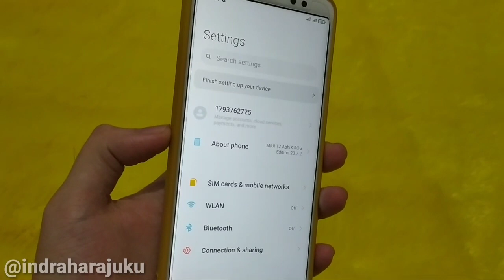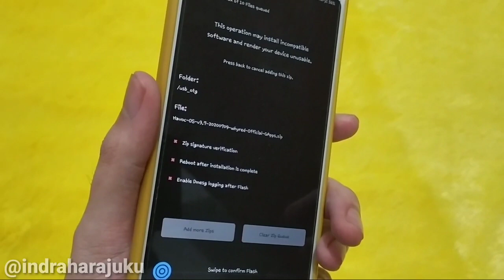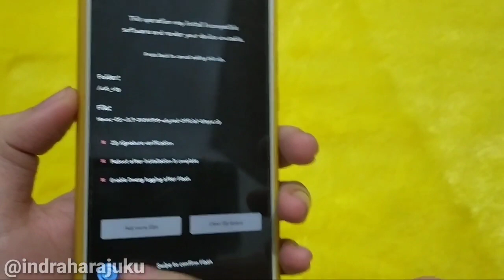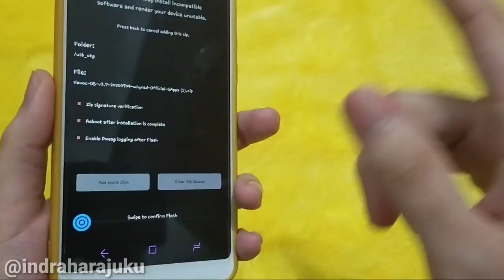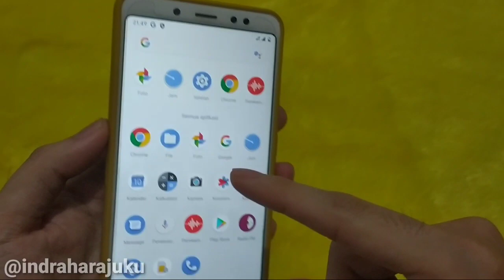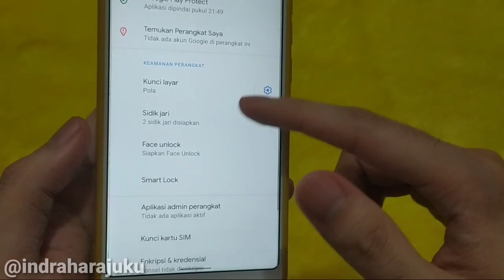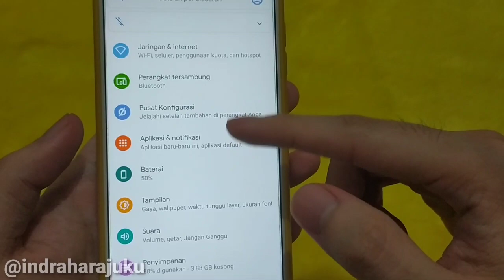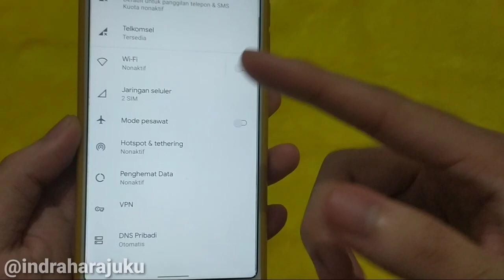UPDATE❗HAVOC OS 3.7 OFFICIAL Pada Redmi Note 5 Pro | Best Android 10 ROM❗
halo gaes di video ini saya membagikan review video update havoc os 3.7 android 10 official redmi note 5 pro whyred best android 10 rom. buat kalian yang ingin mencoba bisa simak video ini .
update havoc os android 10,
havoc os android 10,
havoc os note 5,
havoc 3.7 note 5,
review havoc os,
review havoc os whyred,
havoc os new update whyred,
review havoc os note 5,
berikut bahan bahan yang digunakan :

havoc 3.7 official downlod
no gapps

Device Changelog:
• Update to coral july fp
• Update blobs from Jasmine V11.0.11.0.QDIMIXM
• Update data-ipa-cfg-mgr from LA.UM.8.2.r1-06900-sdm660.0
• Update lmkd configs
• Update static iuicc names in device
• Enable ringtone audio focus for Wired/BT headset
• Switch to stock vibration pattern
• Fix legacy app scaling
• Prevent RTT VT call on networks that don't support it
• Upstreamed Kernel with tag 4.4.229